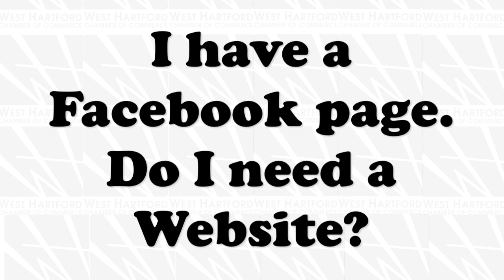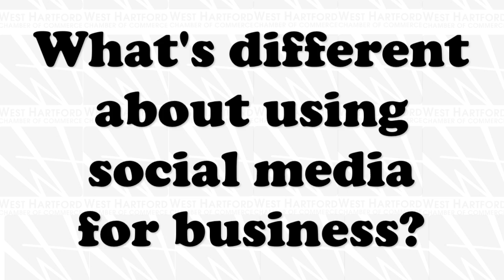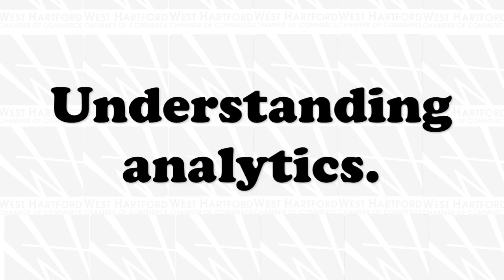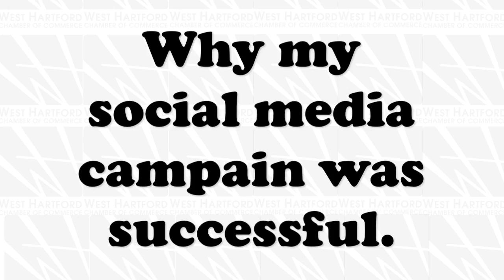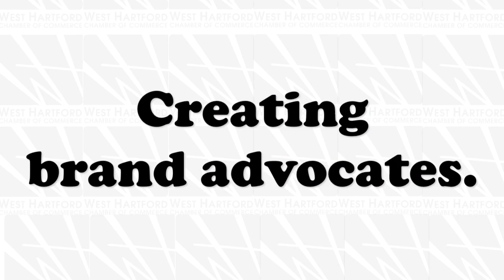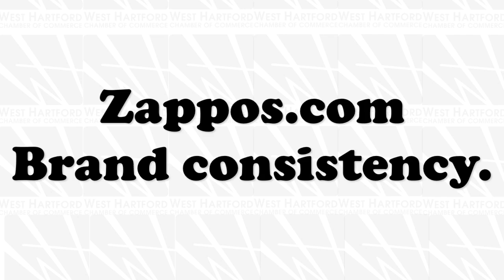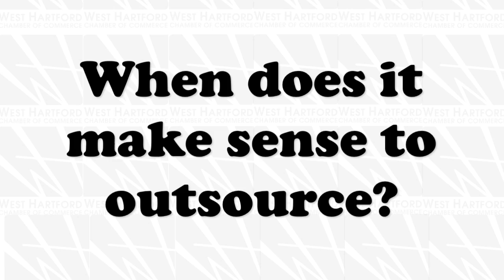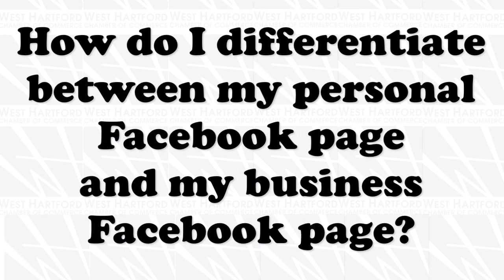DIY Social Media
Get tips from social media experts on how to promote your business.  Use the power of facebook, youtube and other social media outlets to bring attention to your business.